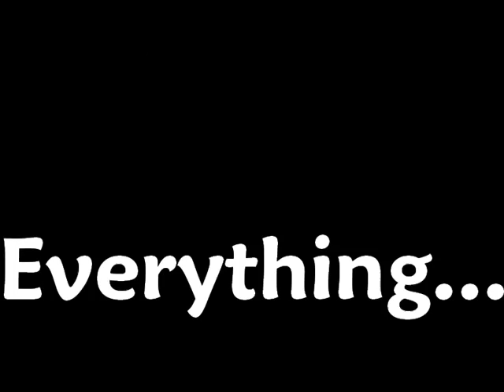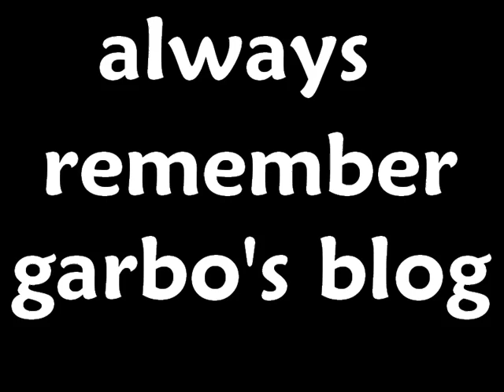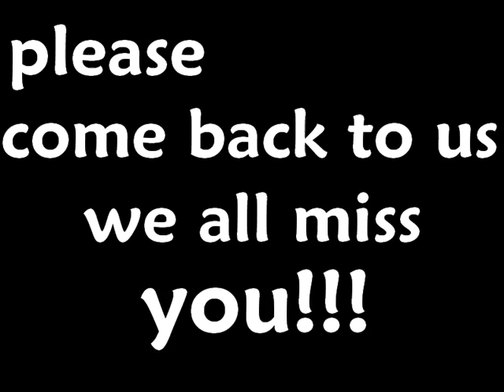we miss you garbo!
so we are all really bummed ever since garbos stuff got hacked and he made his blog, and youtube videos private and yeah. its quite depressing. but this videos for you garbo!